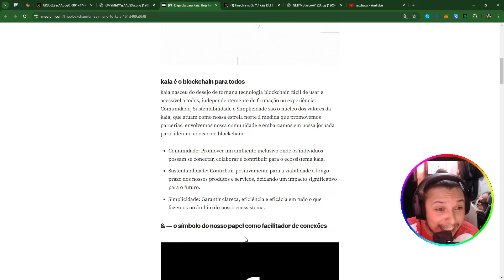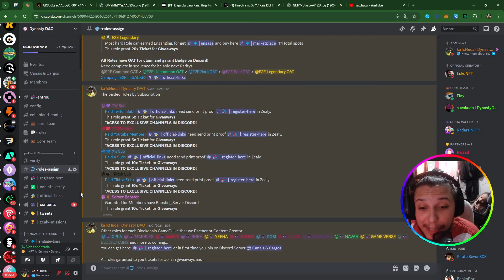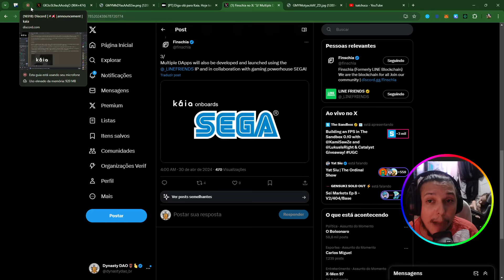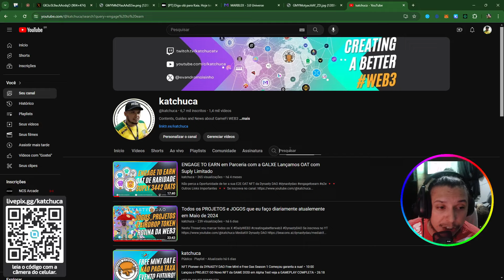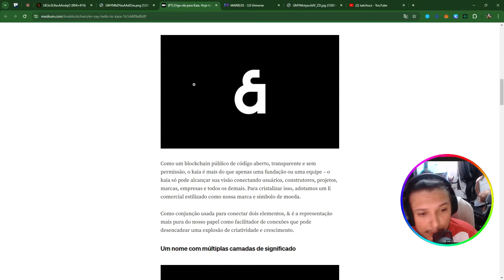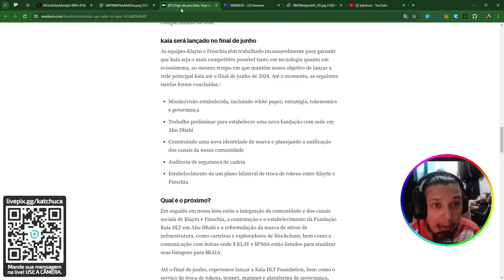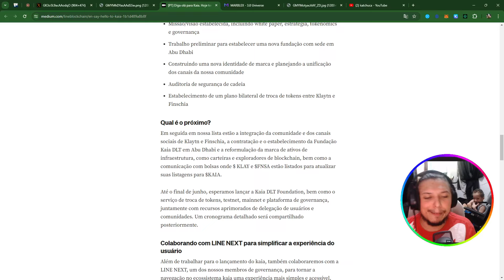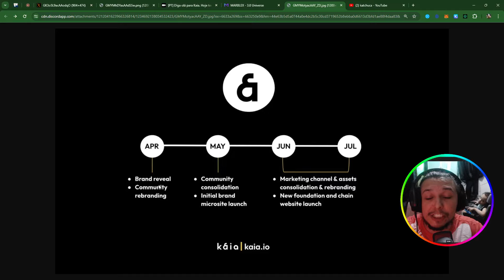KAIA BLOCKCHAIN Novo Rebrand do Project Dragon o merge da Finschia e Klaytn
@klaytn_official & @finschia Nova Blockchain chegando

• Entenda tudo sobre a XPLA guias passo a passo e noticias...

🟥 SOBRE ESTE VIDEO:

Neste video você vai ver os detalhes do anuncio da rede Klaytn e Finschia sobre sua nova Blockchain e muitas informações importantes para você saber como se posicionar!

🔮 Capítulos:
00:00 KAIA BLOCKCHAIN Novo Rebrand do Project Dragon o merge da Finschia e Klaytn
01:00 Nova Blockchain chegando com possivel Airdrop e Novas parcerias como a SEGA

Grande abraço,

kaTcHuca